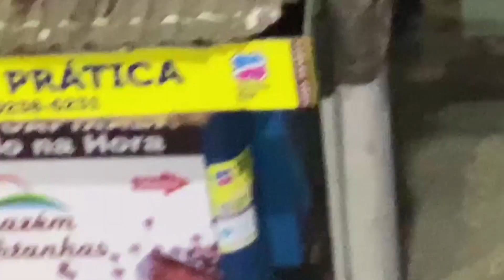09/08/2023 - MORADORES DE RUA ESPALHAM LIXO ACUMULADO PELA POPULAÇÃO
Durante à noite, a população coloca o lixo do lado de fora para ser recolhido pela empresa de coleta, mas antes disso pessoas em situação de rua acabam rasgando os sacos de lixo para procurar comida, latinhas e outros materiais. Com isso, acabam deixando o lixo todo espalhado e fazendo uma grande sujeira nas ruas.